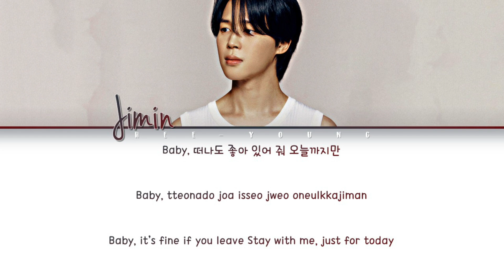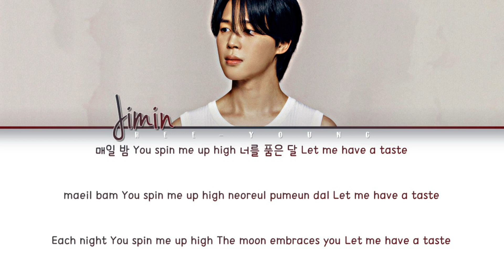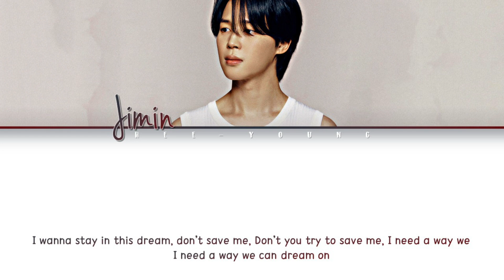Jimin (지민) "Like Crazy" (Lyrics (Han/Rom/Eng)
♪ Artist: Jimin (지민)
♪ Song ♫: Letter
♪ Album: FACE
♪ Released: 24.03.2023